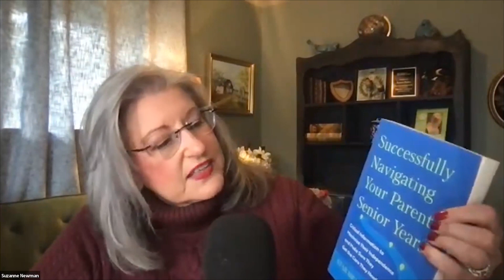Successfully Navigating Your Parents' Senior Years, Part 4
💠As part of National Caregiver Month, Star Bradbury joins Suzanne to continue the discussion about her 2023 book, "Successfully Navigating Your Parents' Senior Years."

💠Millions of Americans are in an active caregiver role or will be in one in the future, yet few have a solid plan for the inevitable challenges of aging.

💠Whether your parents are in their 60s or their 90s, and whether they have years of health ahead of them or already need more support, Successfully Navigating Your Parents’ Senior Years provides the framework and information you need to prepare for and handle with confidence the changes to come.

💠The responsibility of caring for an aging loved one is often daunting—and when trouble hits, the sudden barrage of questions you face can be overwhelming. Have your parents executed their Advance Directives? Do you know what to look for in a senior community (and how to ensure a spot is available when you need it)? If your parents want to stay in their home, what can you do to ensure their safety?

💠Certified aging life care specialist and CEO of Senior Living Strategies Star Bradbury draws on her 25 years of experience in senior living to bring you an up-to-date, comprehensive guide to navigating the tricky waters ahead—starting with putting a plan in place now that maximizes your parents’ independence while providing them with the support they need.

* Star Bradbury
* Successfully Navigating Your Parents' Senior Years on Amazon
* Google Books preview of the book Navigating Your Parents Sen/--VxEAAAQBAJ?hl=en&gbpv=1&printsec=frontcover

✅ How Life Care Communities Work: The Terraces at Skyline

✅Top Ten Tips for a Successful Move: Tips 1 and 2

✅Top Ten Tips for a Successful Move: Tips 9 and 10

✅ Top Ten Tips for a Successful Move: Tips 7 and 8

✅Top Ten Tips for a Successful Move: Tips 3 - 6

✅What Makes Jordan River Moving Special

✅ How to Make Moving Less Stressful